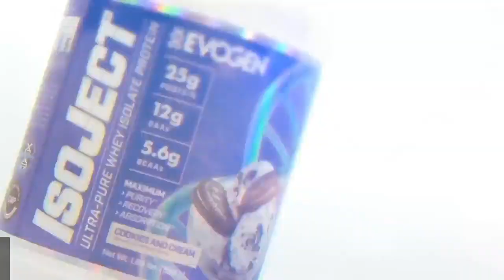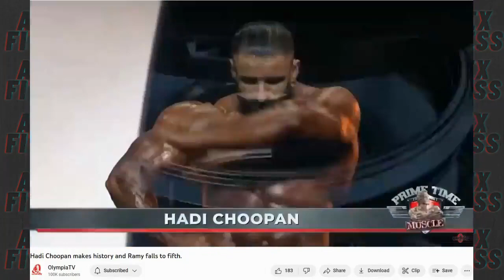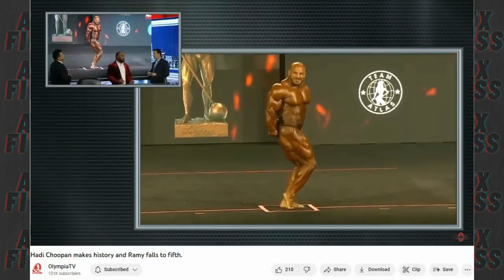تحلیل داور مسترالمپیا از بدن بیگ رامی + اشتباه بزرگ بیگ رامی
توی این ویدئو بریم سراغ ویدئوی چنل یوتیوب المپیا تی وی از نظر داور مسترالمپیا تریک و همینطور کریس کورمیر یکی از بهترین بدنسازان نسل قدیم در مورد بیگ رامی و علت سقوط بیگ رامی به رتبه پنجمی مسترالمپیا

10 درصد تخفیف خرید مستقیم از سایت ایووژن آمریکا